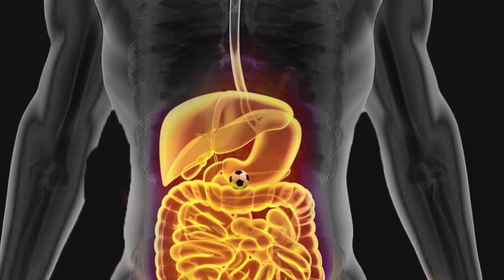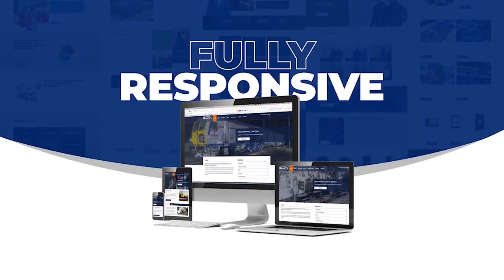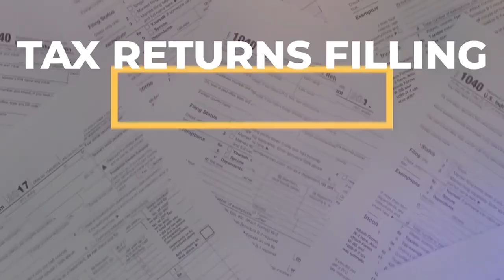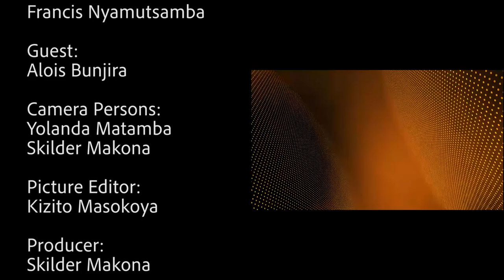Football Digest EPISODE 3